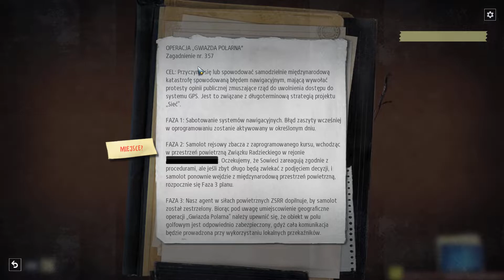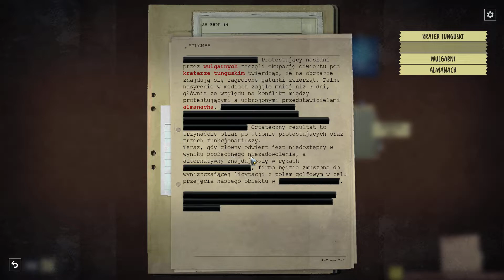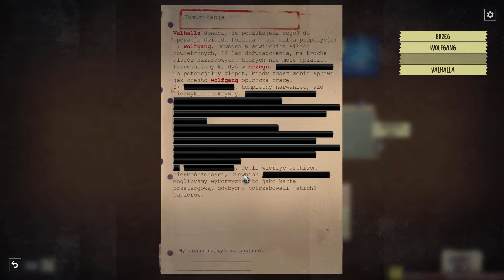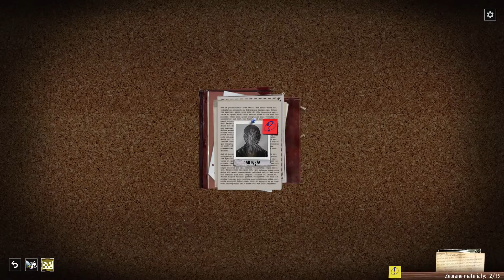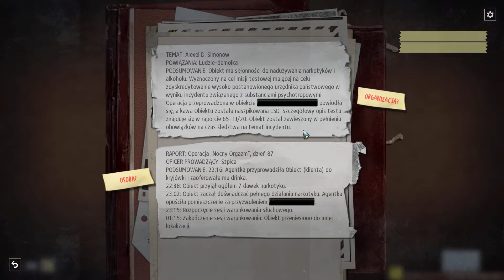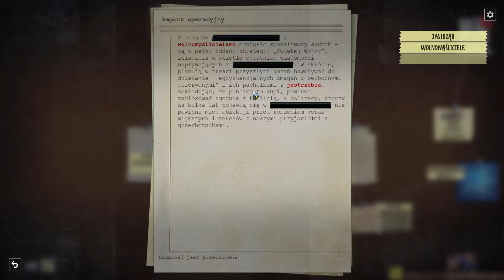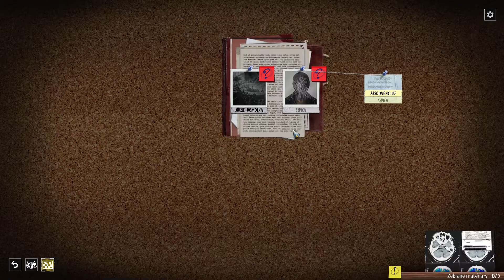Phantom Doctrine [PL] #37 Bojaźliwy Stożek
Witam i zapraszam do oglądania kolejnego odcinka z Phantom Doctrine